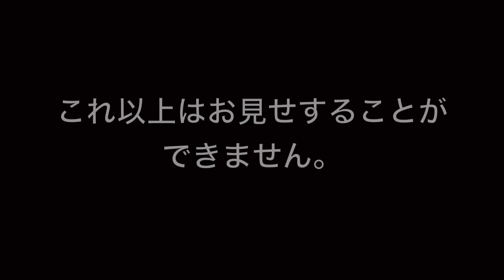デスソースを買ってみた‼︎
みなさんこんにちは、今回はサドンデスソースを買ってしまいました。